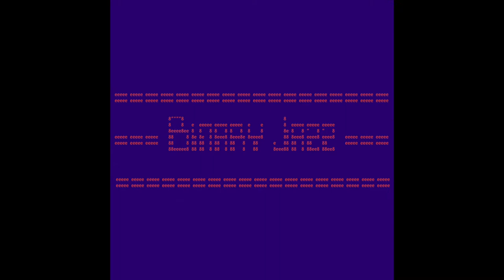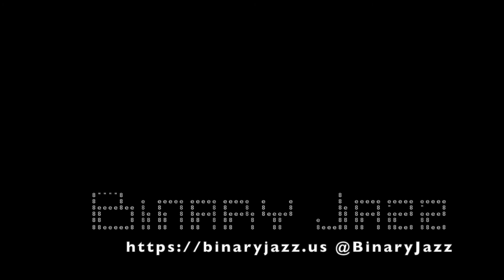Binary Jazz - Episode 10110000: Agerasia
In today's almost-cancelled-due-to-technical-difficulties episode, we attempt to find the roots of age and asia and are left wondering if the topic has to do with elderly people in a large Pacific continent. There's some boring tech stuff in there, too, as well as a quiz: Meal or Snack.